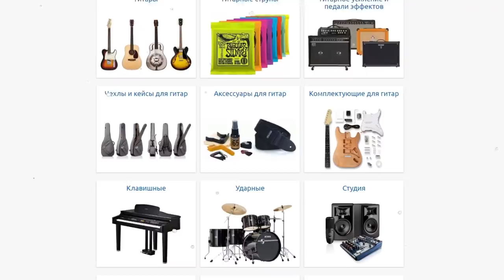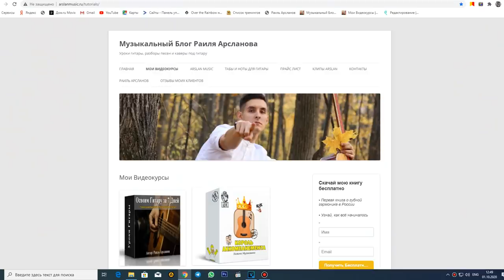ГИТАРИСТ поёт ЛЮБУЮ ПЕСНЮ В МАКДОНАЛДС пранк #6 | Реакция людей на ДЕДА МОРОЗА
Пранк Гитарист поёт любую песню в Макдоналдс #6. Смотрим реакции и эмоции людей на Деда Мороза с гитарой в лице Раиля